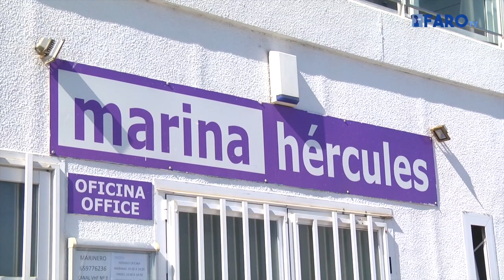Usuarios de la dársena deportiva exigen más seguridad ante la oleada de robos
Los usuarios de la dársena deportiva han alcanzado el límite de su paciencia. Los constantes robos que sufren en sus embarcaciones les ha llevado a concentrarse para exigir medidas que eviten estos actos delictivos que se vienen produciendo desde hace años.